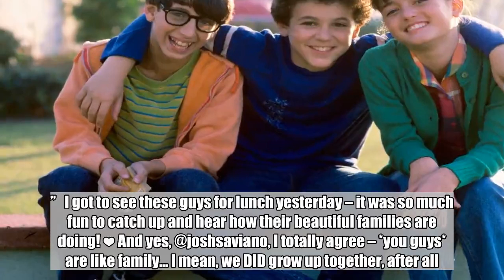The Wonder Years stars reunite with cute photo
The Wonder Years famously ended with its protagonist, Kevin Arnold, reminiscing about his childhood and concluding, “And the thing is, after all these years, I still look back… with wonder.” As it turns out, that same sense of nostalgia is shared by the actors who played Kevin and his friends on the show.    On Tuesday, the show’s three main stars reunited for a cute reunion photo: Fred Savage, who played young Kevin throughout the series (while Daniel Stern provided the narration from Kevin’s adult self); Josh Saviano, who portrayed Kevin’s best friend, Paul Pfeiffer; and Danica McKellar, who played Winnie Cooper, Kevin’s neighbor and love interest.    “I got to see these guys for lunch yesterday – it was so much fun to catch up and hear how their beautiful families are doing!” McKellar wrote in a tweet accompanying the photo. “And yes, @joshsaviano, I totally agree – *you guys* are like family… I mean, we DID grow up together, after all.”   I got to see these guys for lunch yesterday – it was so much fun to catch up and hear how their beautiful families are doing! ❤ And yes, @joshsaviano, I totally agree – *you guys* are like family… I mean, we DID grow up together, after all. — Danica McKellar (@danicamckellar) February 6, 2019  The actors clearly keep in touch, because Savage and Saviano previously reunited at a New York Rangers hockey game in 2016.   Related content:  Fred Savage, Danica McKellar look back on The Wonder Years The Wonder Years: Fred Savage, Josh Saviano reunite at Rangers game The Wonder Years star says sexual harassment lawsuit derailed the show  The Wonder Years type TV Show seasons 6 Genre Comedy, Drama run date 01/31/88-05/12/93 Cast Fred Savage, Danica McKellar, Josh Saviano Network ABC Complete Coverage The Wonder Years